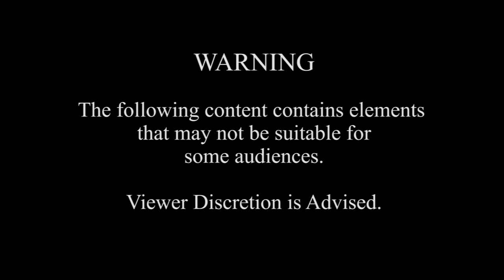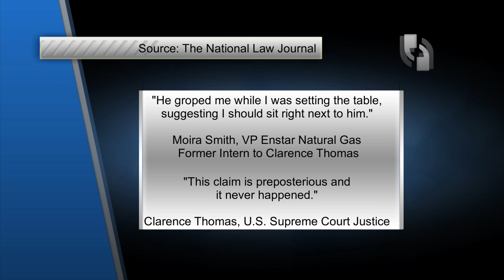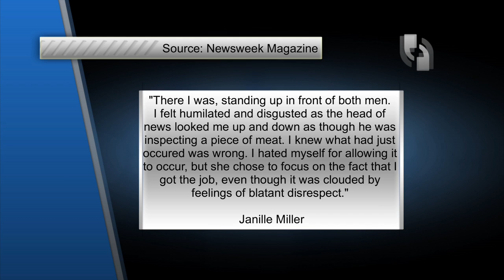CounterPoint 128 - Sexual Harassment: Fact or Fiction?